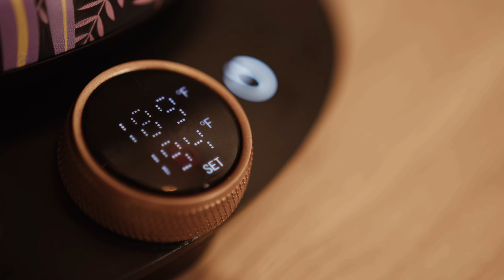A DAY WITH FLOW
The one-of-the-kind artisanal design gooseneck kettle with the best-in-class brewing performance, Cocinare Flow, is now Live on Indiegogo!

You'll get even greater discount on Flow by joining Cocinare VIP Group ☛